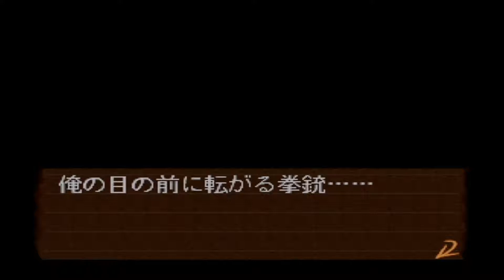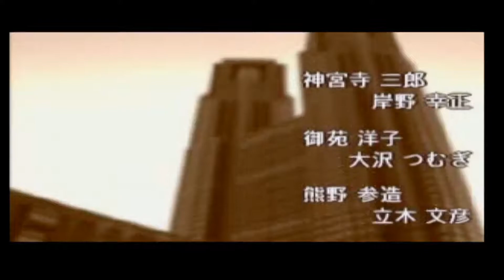探偵 神宮寺三郎 夢の終わりに ‹神宮寺パート #8-2 END›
神宮寺は近頃、ニューヨークで体験した事件の悪夢にうなされていた。
ある日、神宮寺は洋子の高校時代の友人、永田由香からストーカー調査の依頼を受ける。
調査が終わり事件は無事に解決したと思われたが、その直後に由香は行方をくらます。
同じころ、世間では連続女性失踪事件が発生していた。
（Wikipediaより）

探偵 神宮寺三郎 夢の終わりに
1998年：推理ADV